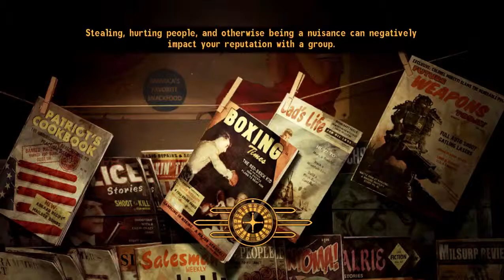Let's (Role) Play Fallout New Vegas Episode 1 -- Worlds Worst Headache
Dear Diary,

Well today was a string of hideous incidents culminating with me waking up from a bad case of bullet to the head, so I am just going to surmise the day using  bullet points.

- The aforementioned bullet to the head incident
- Some guy in a bad suit stole the package I was carrying
- I woke up in a town with nothing to my name but a bad gun a few rounds and some stimpacks

So yeah that is the gist of it hopefully after venturing around Goodsprings I can shed some light on the situation.